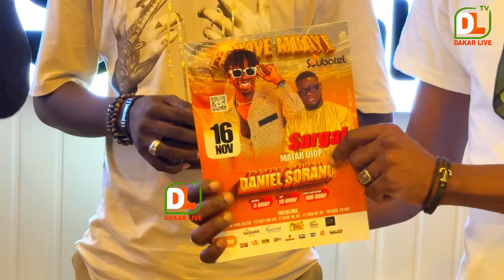Exclusivité: Pagaye Mbaye rejoint Soubatel avec le producteur Matar diop - revivez les préparatifs